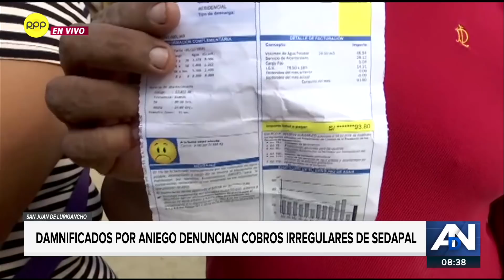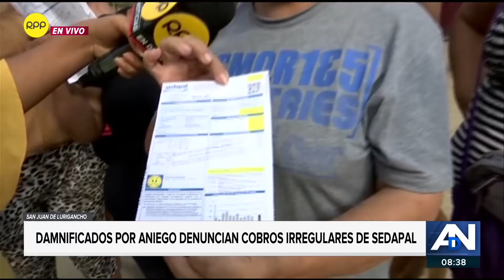Ministra PRODUCE: “Al término del día haremos público quiénes son los funcionarios que separaremos"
Jorge Ramírez y Silvana Carrión, procurador Ad Hoc y procuradora adjunta para el caso Lava Jato, respectivamente, estuvieron en Ampliación de Noticias y se pronunciaron sobre el acuerdo de Odebrecht. También, la ministra de la Producción, Rocío Barrios, se refirió acerca de la denuncia en contra del legislador Roberto Vieira; y los congresistas César Vásquez y Jorge del Castillo opinaron sobre los cobros de gastos de representación.